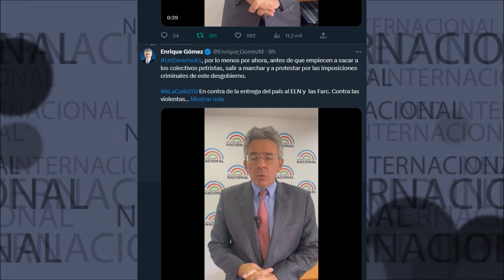🔴 MARCHEMOS EN CONTRA DE LA ENTREGA DEL PAÍS AL ELN Y LAS FARC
UnDerechoEs, por lo menos por ahora, antes de que empiecen a sacar a los colectivos petristas, salir a marchar y a protestar por las imposiciones criminales de este desgobierno. ALaCalle20J En contra de la entrega del país al ELN y las Farc. Contra las violentas petroreformas. Por la libertad de prensa y de libre oposición. Porque LoEstánDestruyendoTodo
Enrique Gómez